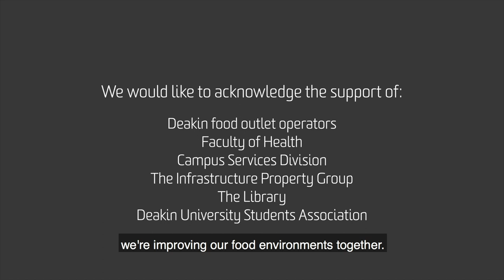Introducing the Deakin Food Charter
As part of our commitment to enhancing campus environments, in 2017 we launched the Deakin Food Charter. Based on feedback from our students and staff, this set of principles is supported by the university's Faculty of Health and guides a balanced food and drink offering across Deakin.

The aim? To provide choice in our food offer that meets the needs of our vibrant, complex community. The Charter is based on five pillars – healthy, informed, balanced, easy and sustainable – that focus on everything from fresh, seasonal ingredients to reduced packaging or no minimum EFTPOS.